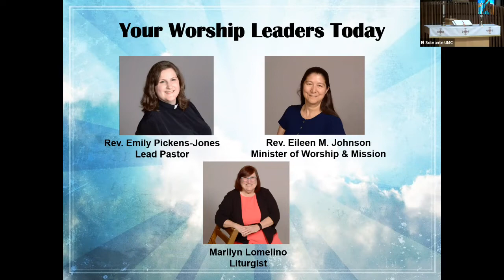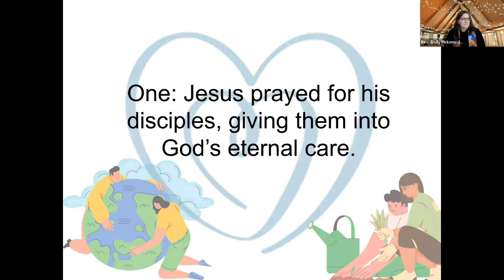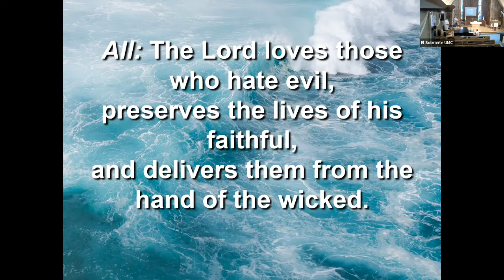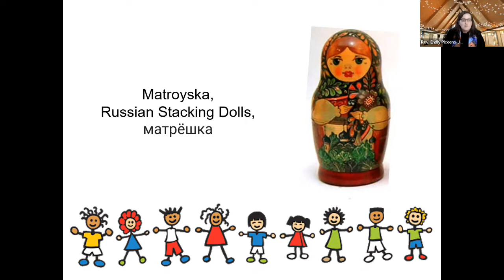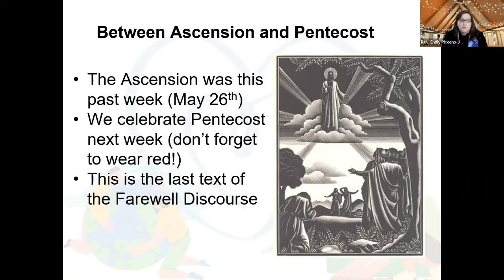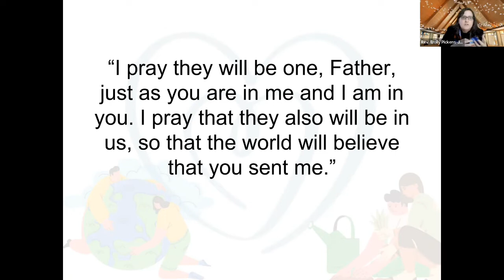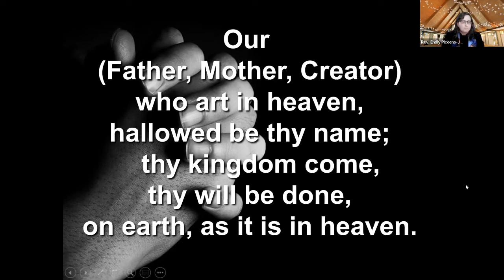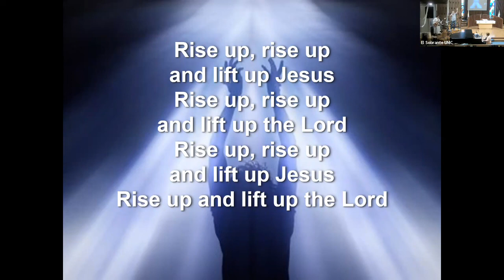Resurrection and Restoration: The Spirit in Me, May 29, 2022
We spent all of Lent discovering how to name and recognize the hurt we carry. We moved from hurting, to healing, and trust building. This Easter season, which goes to Pentecost, we will be continuing to explore how to build community in trust, both within our church and beyond! After Jesus’ resurrection, the gospel of John is full of stories of the disciples desperately wanting to build community. Their savior was killed, then resurrected. How are they supposed to react? What can we learn from them? Let’s continue to learn, grow, and create together.
Scripture and theme for today:
The Spirit in You, Psalm 97 and John 17:20-26